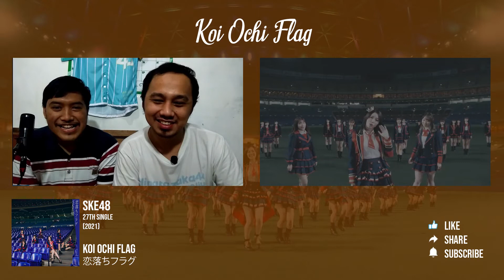SKE48 - Koi Ochi Flag MV Reaction || See You Jurina [INDONESIA]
Welcome back to Programmer Ngidol!
Di video kali ini kami mau ngereact MV terbaru dari SKE48 yaitu Koi Ochi Flag.
Single ini adalah single terakhir dari Jurina-san alias Mba Juju, wah cukup sedih juga ya akhirnya waktu itu telah tiba :'

Ada apalagi ya?
Yuk simak sampai selesai di video ini ya!

Be Happy,
Be lively ^^